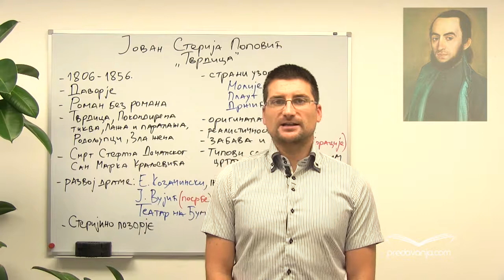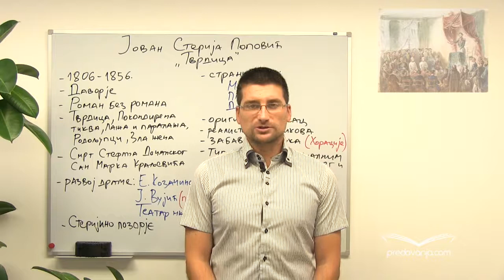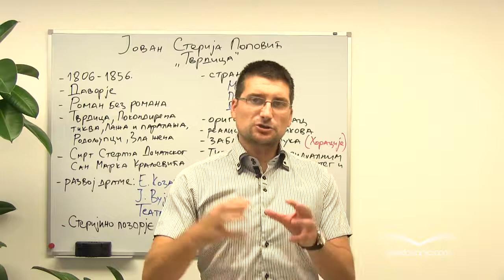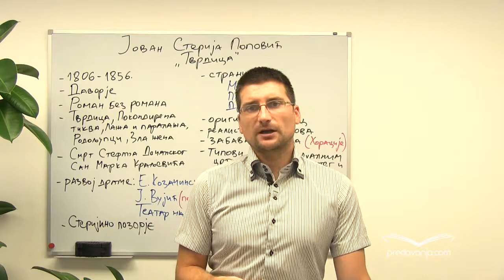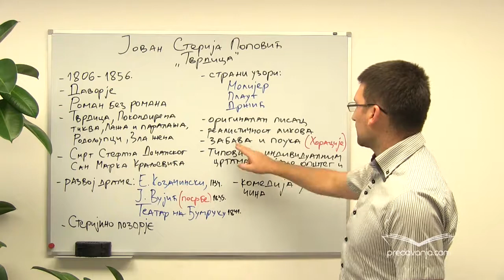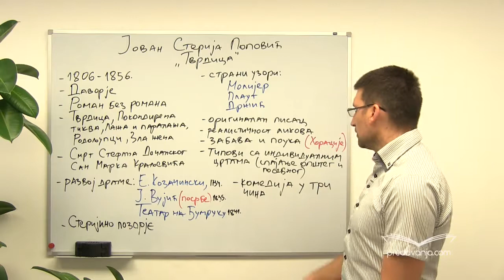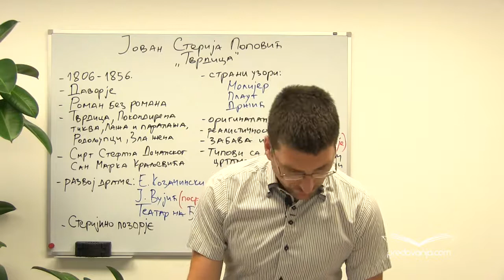Jovan Sterija Popovic | Profesor Nenad Gugl | AkademijaGugl